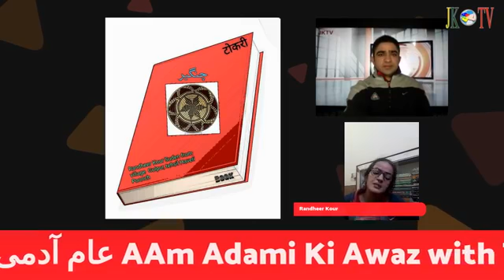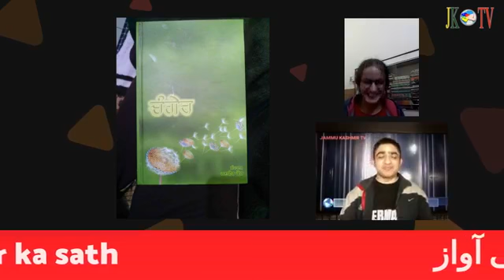Taifoor with Dr. Randheer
pojk & iojk